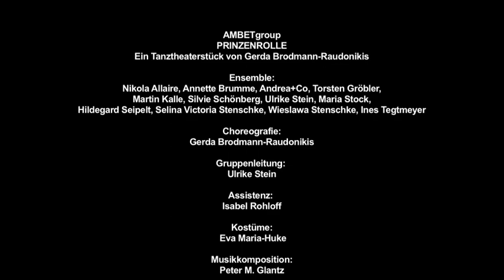AMBETgroup PRINZENROLLE ein Tanztheaterstück von Gerda Brodmann-Raudonikis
PRINZENROLLE

ein Tanztheaterstück von Gerda Brodmann-Raudonikis

Premiere 26. September 20:00 Uhr LOT-THEATER
weitere Aufführungen 27.-28. September 20:00 Uhr

Schon bei Hamlet im Staate Dänemark finden sich Belege für das orientierungslose Handeln einzelner Figuren.

Heute ist es schwieriger denn je mit klarem Blick seine Position, seinen Weg zu finden.

Unser aus den Fugen geratenes Magnetfeld, bringt den inneren Kompass durcheinander.
Es kann zwar beruhigen, aber nicht trösten, dass es schon immer Zeiten großer Unsicherheit und Verwerfungen gegeben hat.

Die AMBETgroup bringt aus „Hamlet“ einige Protagonisten und ihre fragwürdigen Rollen tänzerisch auf die Bühne und macht uns Hoffnung - das Ende des Populismus ist noch nicht zu sehen, wartet aber hinter dem Horizont.

AMBETgroup – Bewegung bringt Begegnung!

Die AMBETgroup besteht aus Menschen mit und ohne seelische Beeinträchtigung und ist eine Initiative von Ambet e.V. Braunschweig.

AMBETgroup: Nikola Alaire, Annette Brumme, Andrea+Co, Petra Freywald-Masci,Torsten Gröbler, Martin Kalle, Silvie Schönberg, Ulrike Stein, Maria Stock, Natalia Lavrinov, Hildegard Seipelt, Selina Victoria Stenschke, Wieslawa Stenschke, Ines Tegtmeyer, Marlies Wiedemann

Choreografie: Gerda Brodmann-Raudonikis
Gruppenleitung: Ulrike Stein
Assistenz: Isabel Rohloff
Kostüme: Eva Maria-Huke
Musikkomposition Peter M. Glantz